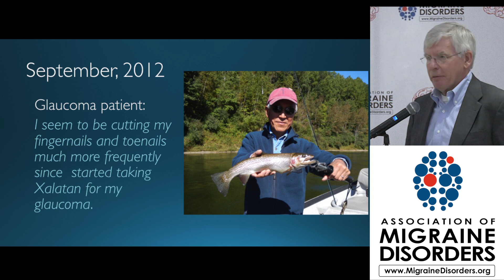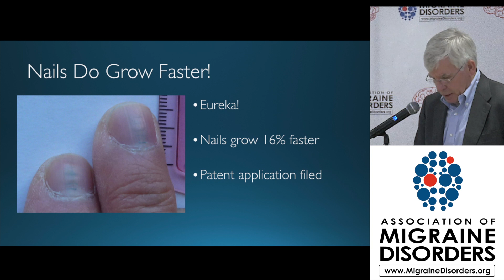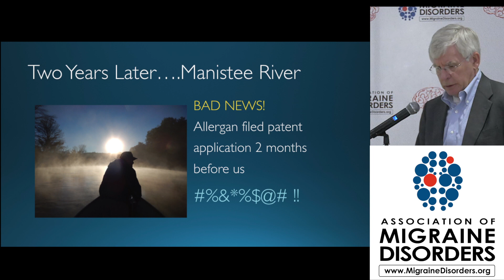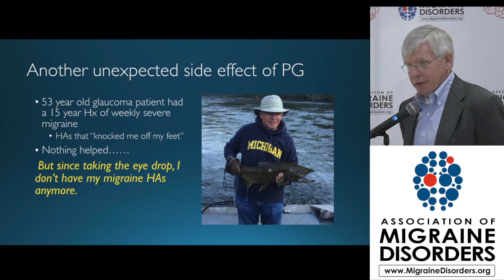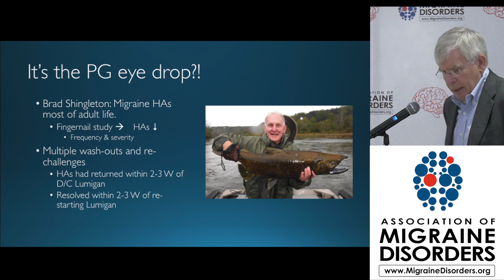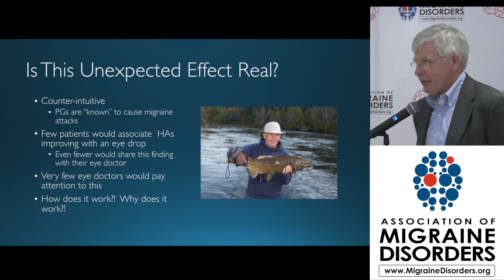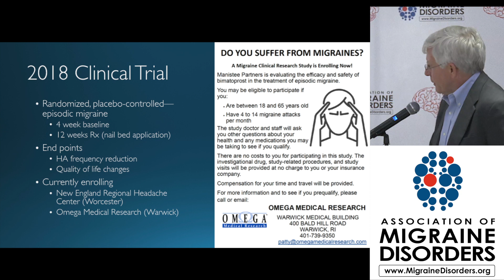Prostaglandins - A Potential Migraine Treatment?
Bob Bratzler, Ph.D. talks about a potential migraine treatment that was actually discovered by chance. Surprisingly, the use of a particular glaucoma medication was bringing headache relief to some patients who had migraine disease as well. This medication contains prostaglandins... The interesting thing is that prostaglandins are usually associated with causing pain, not preventing it...  This medication is now undergoing a clinical trial for use as a migraine preventive treatment.

If you support improved access to the best and safest treatments, let your voice be heard.  Sign your name to a petition urging healthcare payors to provide better access to migraine treatments.

This podcast is sponsored in part by Alder BioPharmaceuticals and Teva Pharmaceutical Industries.

*The contents of this podcast/video are intended for general informational purposes only and do not constitute medical or legal advice; the content is not intended to be a substitute for professional medical advice, diagnosis, or treatment.  Always seek the advice of a physician or other qualified health provider with any questions you may have regarding a medical condition. The Association of Migraine Disorders does not recommend or endorse any specific course of treatment, products, procedures, opinions, or other information that may be mentioned. Reliance on any information provided by this content is solely at your own risk.